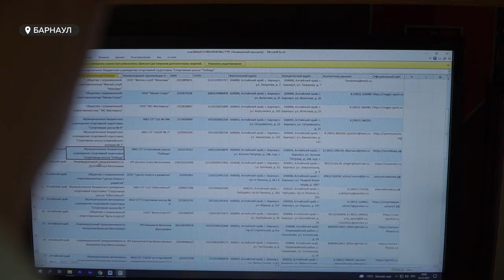Руководство налоговой службы края рассказало о изменениях налоговой сферы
Вернуть часть денег за занятия спортом смогут не все жители края. А только те, кто является клиентом 37 фитнес-центров и спортклубов. Список организаций утвердило министерство спорта региона. О социальном вычете за спорт, который можно будет получить со следующего года, а также о других изменениях налоговой сферы сегодня во время пресс-конференции рассказало руководство налоговой службы края